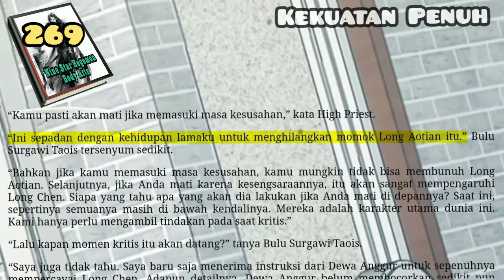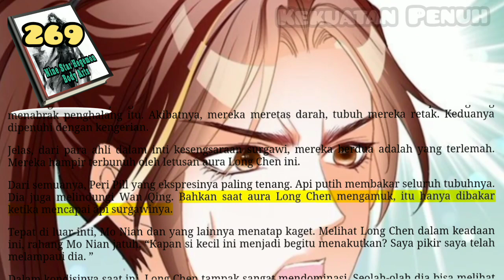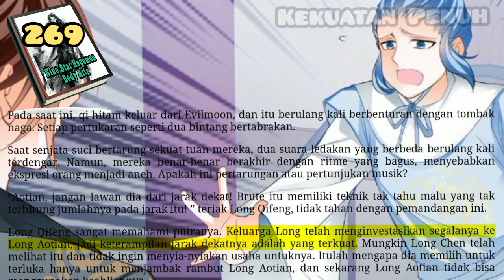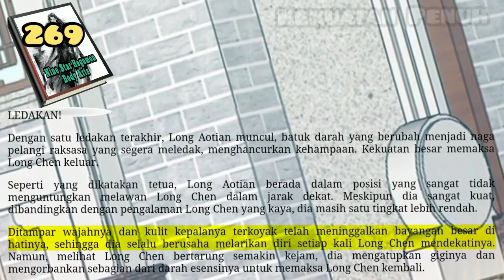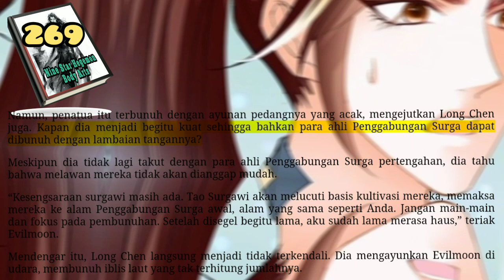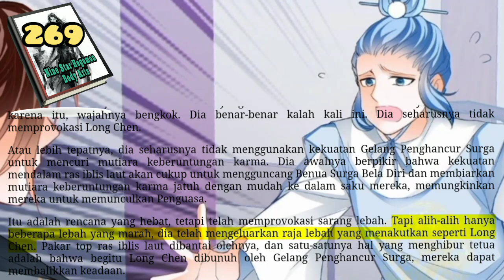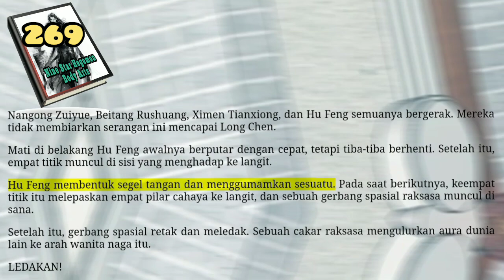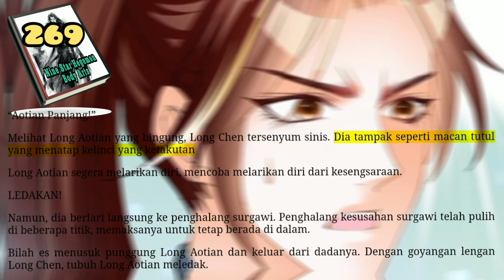Kekuatan Penuh, NSHBA 269